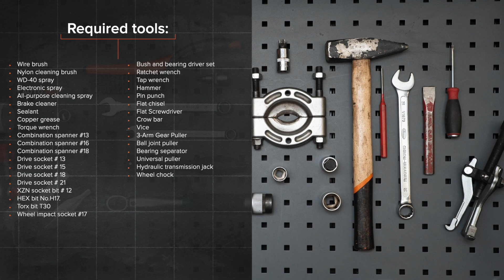Jak wymienić przednie łożysko koła w AUDI A4 (B7) [PORADNIK AUTODOC]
Jak wymienić przednie łożysko koła w AUDI A4 3 (8EC) 2.0 Sedan 2004–2008 [PORADNIK AUTODOC]

Łożysko koła w samochodach AUDI A4 B7 Avant (8ED) (11.2004–06.2008) / AUDI A4 B6/B7 Convertible (8H7, 8HE) (Y04.2002–03.2009) / SKODA Superb I Saloon (3U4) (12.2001–03.2008) / VW Passat B5 Saloon (3B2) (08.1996–11.2000) / SEAT Exeo Saloon (3R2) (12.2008–05.2013) powinien być wymieniony zazwyczaj zgodnie z jedną i tą samą procedurą.

Wszystkie poradniki wideo i pdf dotyczące wymiany części w AUDI A4 (B7): ściągaj i oglądaj na AUTODOC CLUB

0:00 — AUDI A4 (B7) – łożysko koła: poradnik wymiany krok po kroku
0:41 — Odkręć śruby koła.
1:53 — Zdejmij tarczę hamulcową.
4:56 — Wyjmij wał napędowy.
7:40 — Zainstaluj piastę koła na zwrotnicy.
9:38 — Wkręć śrubę mocującą końcówkę drążka kierowniczego.
12:29 — Wkręć śruby koła.